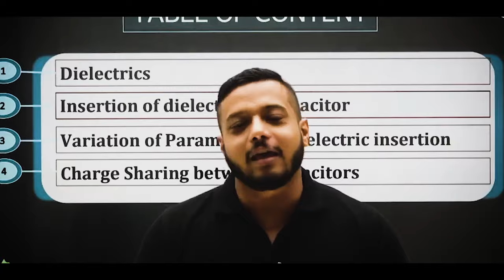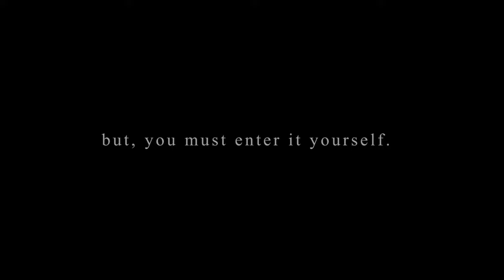Student in KOTA vs Online Coachings ! - Physics Wallah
In this video Rajwant sir has discussed the genral tendency of a student which makes their journey to IIT a difficult one.
Further he also compared offline coachings with the ONLINE one.